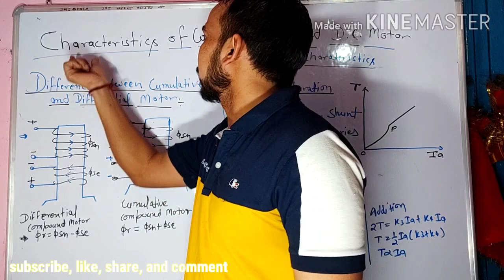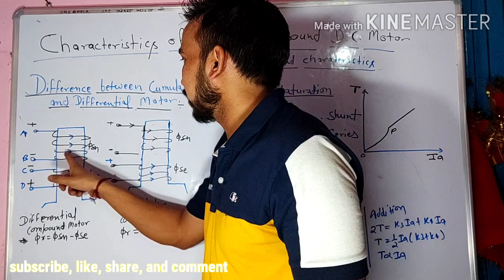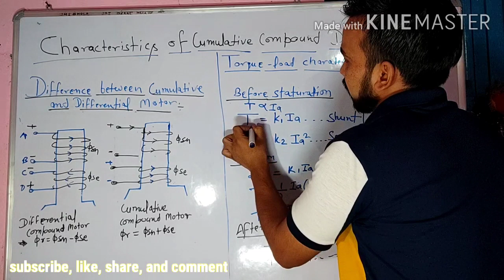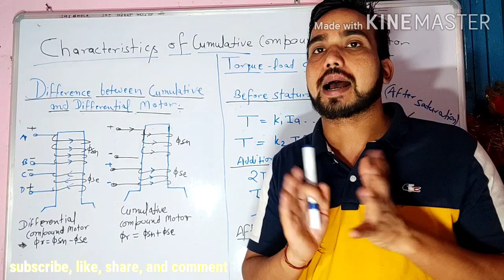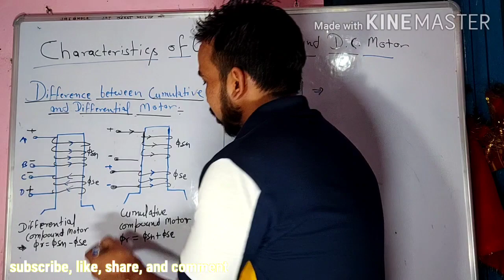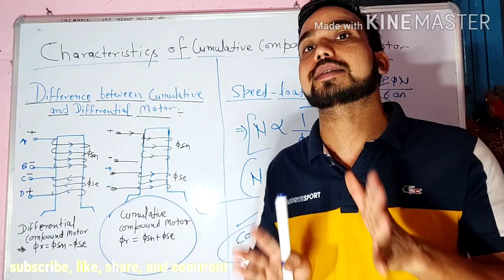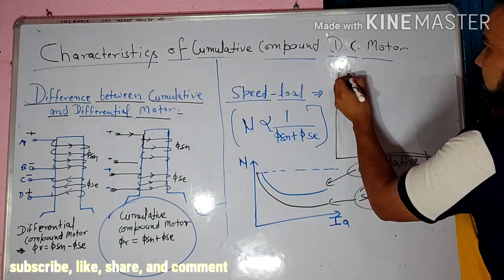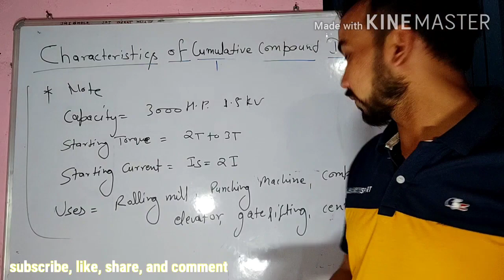Characteristics of cumulative compound D. C. motor part-6 in hindi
This video about Cumulative compound motor characteristics.
Characteristics of cumulative compound motor are basically three types-
1-Torque and load characteristic.
2-Speed and load characteristic.
3-Speed and torque characteristic.